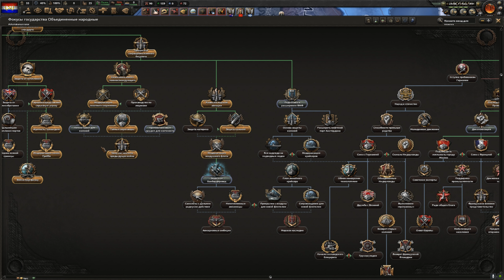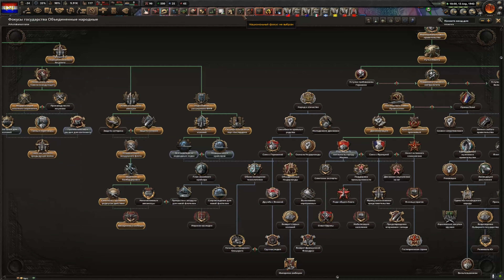HOI4 No Step Back - Выжить за Нидерланды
А что если война все таки меняется?
Что если историю можно повернуть вспять и спасти европу от агрессии Рейха.  В этом прохождение мы начнем свой путь к величию Нидерландов на мировой арене

No Step Back — это новое дополнение для глобальной стратегии Hearts of Iron IV, в которой Paradox Interactive раскрывает тему кризиса 1930-х и последующей Второй мировой войны. В дополнении вас ждет углубленная проработка игрового процесса за страны Восточной Европы, уникальные механики, отражающие положение дел в советской власти, а также много военных нововведений.